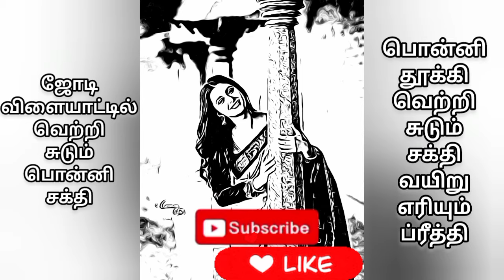பொன்னி தூக்கி வெற்றி சுடும் சக்தி வயிறு எரியும் ப்ரீத்தி